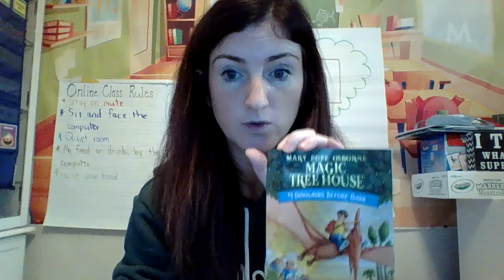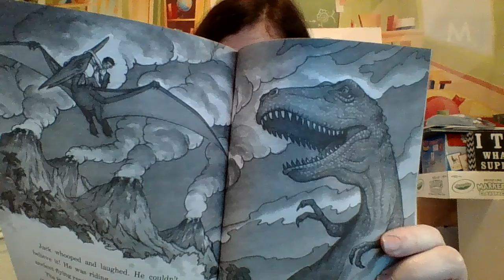Dinosaurs Before Dark ch.9 The Magic Tree House